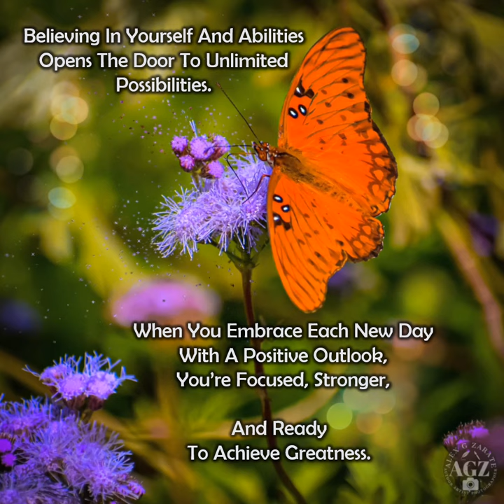DOOR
This gorgeous coffee table book is filled with stunning photographs of nature's wonders, ranging from breathtaking landscapes to intricate close-ups of flowers and insects. Each photo is accompanied by a positive message, reminding us to appreciate the beauty around us and to live in the present moment.

The book's theme of mindfulness and gratitude is prevalent throughout, and it's hard not to feel a sense of calm and serenity while flipping through the pages. The author's words are simple yet powerful, reminding us to slow down and appreciate the small things in life that often go unnoticed.

The tone of the book is light and uplifting, and the author's love and appreciation for nature shine through in every photo and word. The characters in this book are the plants, animals, and landscapes that we often take for granted, but through the author's lens, they become a cast of characters that captivate our senses and remind us of the beauty of the natural world.
The pacing of the book is intentionally slow, encouraging readers to take their time and savor each photo and message.

What resonated most after reading this book is a sense of peace and gratitude. In today's fast-paced world, it's easy to get caught up in the stress and chaos of everyday life. Zarate Zen provides a much-needed respite, reminding us to slow down and appreciate the beauty that surrounds us.

Overall, Zarate Zen is a visually stunning and emotionally uplifting book that is sure to bring a smile to your face and a sense of calm to your heart. It's a perfect gift for anyone who needs a little reminder to slow down and appreciate the simple things in life. Alex G Zarate has once again left his mark, this time in the world of nature photography and positive affirmations.